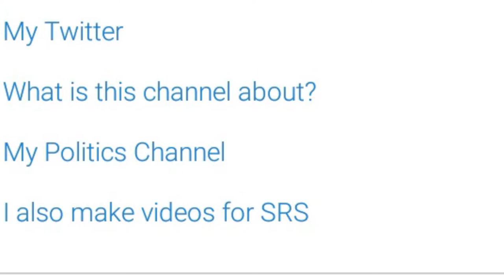4 Years Ago Today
4 Years Ago Today, I uploaded my very first YouTube video (EVER). In this video, I give you a summary/speech of the channel and I reveal some plans I have for the future.

Songs:
Ocean Man-Ween